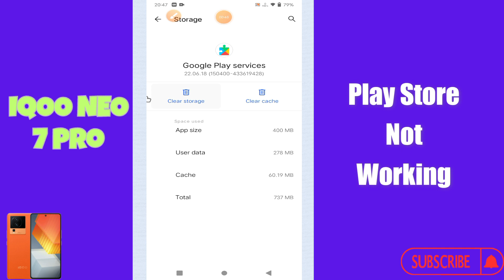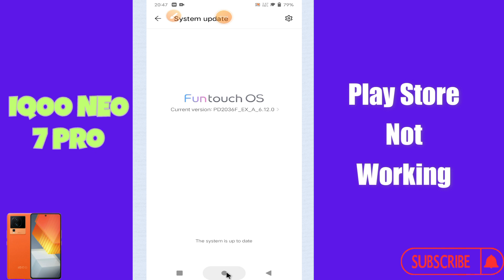Play Store Not Working IQOO Neo 7 || How to solve playstore issues || Playstore problem solved